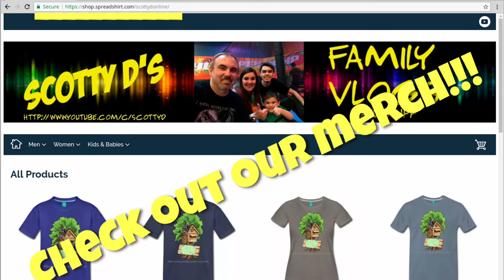2019 Vlogmas - Day 5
2019 Vlogmas - Day 5

SIGN UP to become MORE than a SUBSCRIBER!, BE one of our SUPER FRIENDS and get Bonuses, Perks and Rewards.